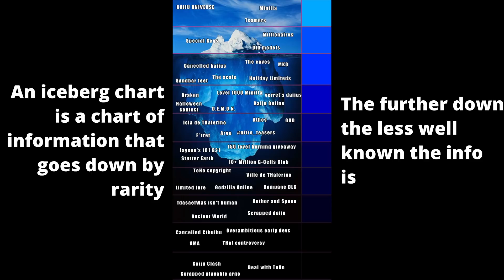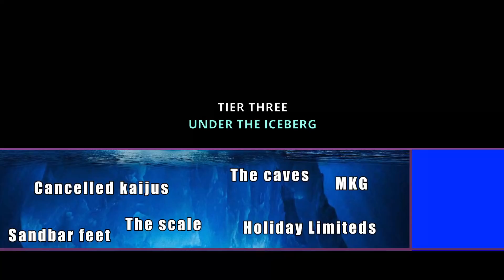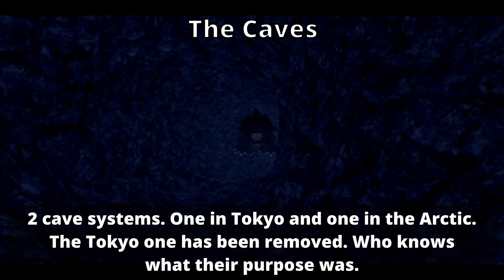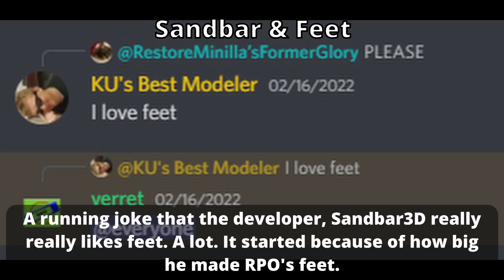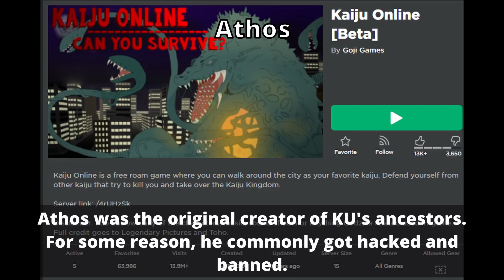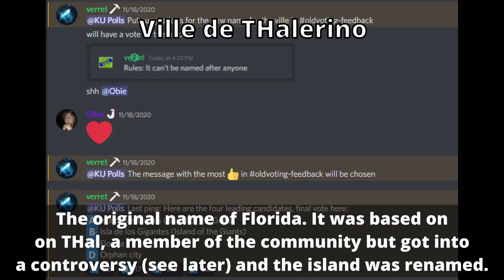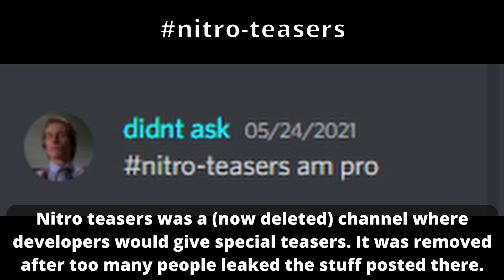The KU Iceberg Chart (PART 1/2) ||| Kaiju Universe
0:00 : Intro
0:24 : Tier 1 Above the Iceberg
1:44 : Tier 2 Top of the Iceberg
2:49 : Tier 3 Under the Iceberg
5:14 : Tier 4 Middle of the Iceberg
7:27 : Tier 5 Bottom of the Iceberg
9:33 : Outro